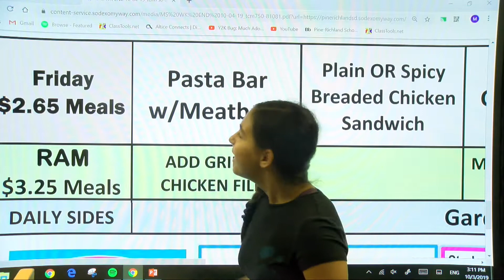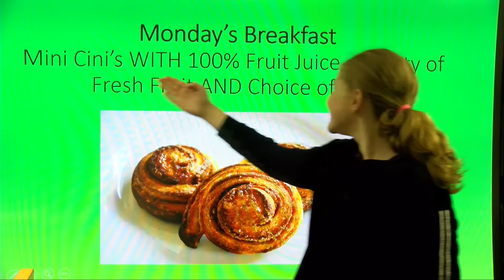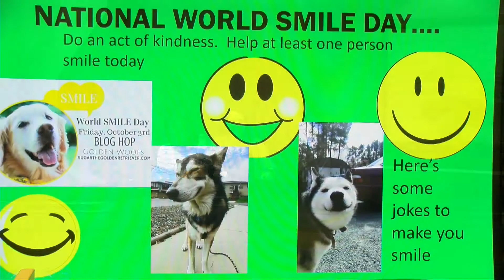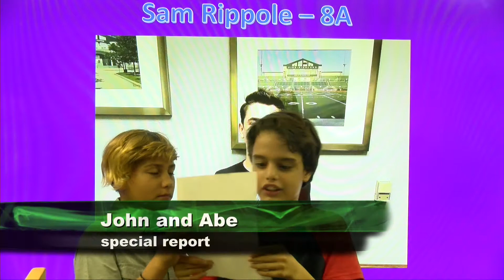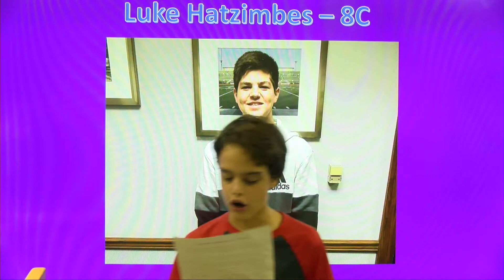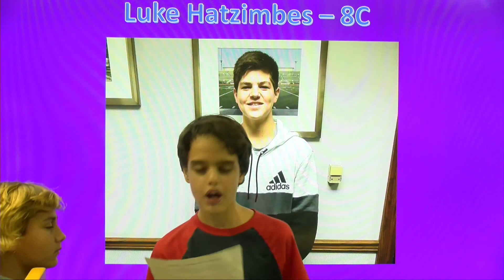PRMS TV 10 4 19